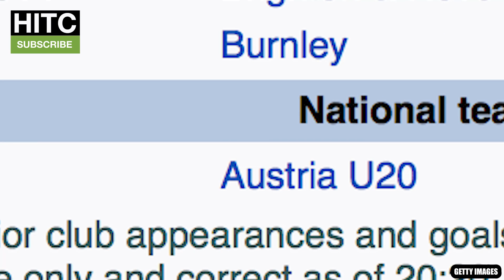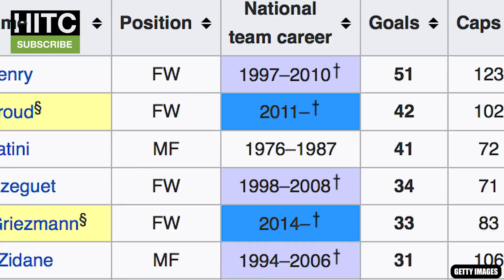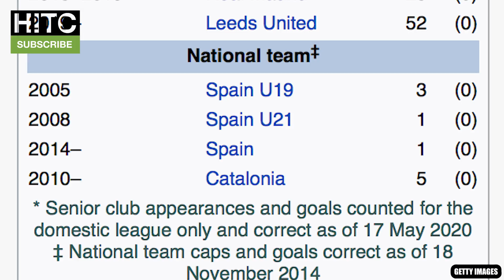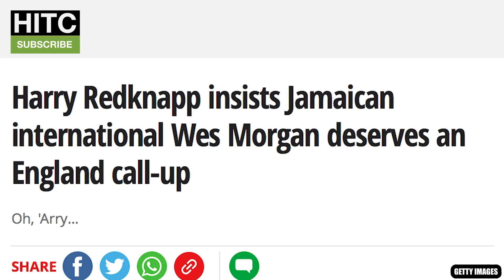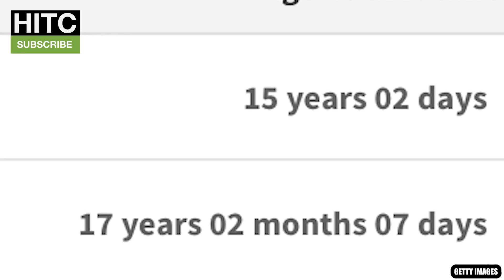Your Club's Most EMBARRASSING International Stat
The Irish Guy takes a look at every Premier League club, and finds each respective player's most embarrassing international stat for their countries, including Jack Grealish, Adama Traore and Pierre-Emerick Aubameyang.